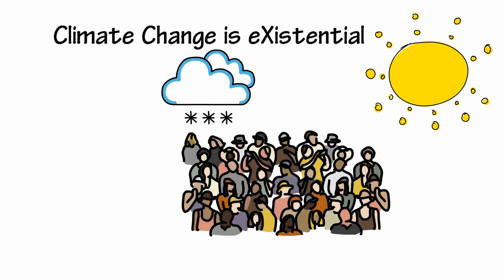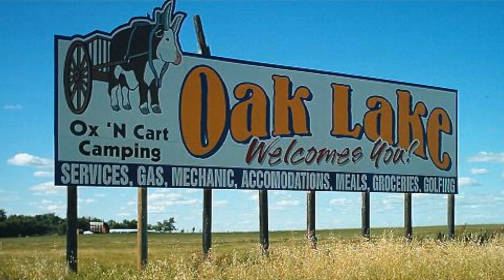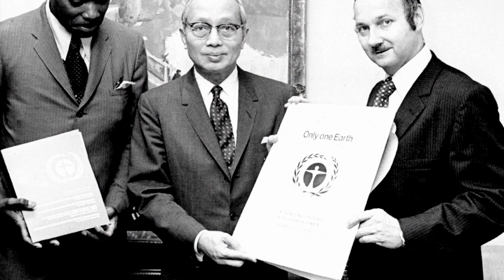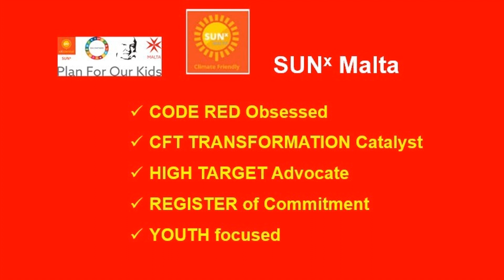SUN X 1_copy